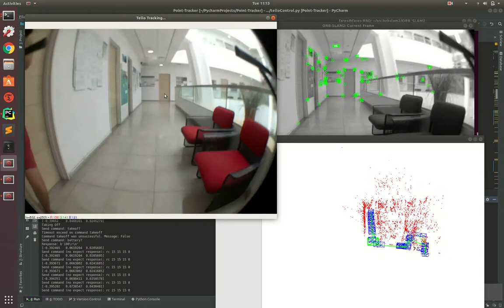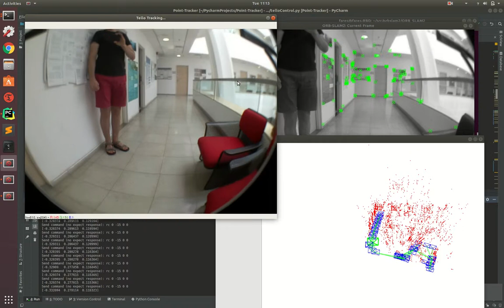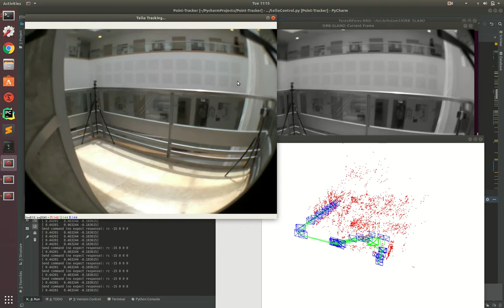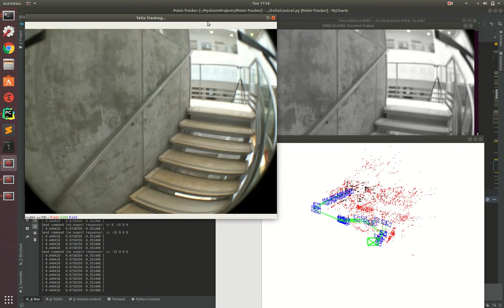Autonomous Tello Drone ORB-SLAM System